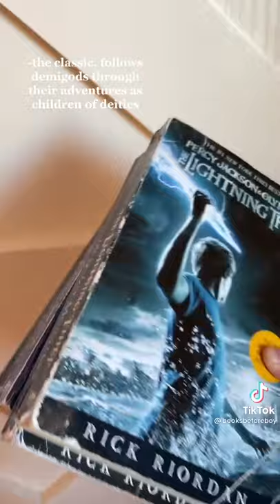Books about Greek mythology! ✨ Tiktok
Books about Greek mythology! ✨

Tags -
booksmart,
bookshelf tour,
booksandlala,
books of war,
books alive, tiktok mashup,
tiktok mashup 2021,
tiktok songs,
tiktok dances,
tiktok leggings,
tiktok anime songs,
tiktok art,
tiktok aspire,
tiktok anime,
tiktok addison rae,
tiktok asmr,
tiktok amazon finds,
tiktok april 2021,
tiktok boys,
tiktok battle,
tiktok boy povs,
tiktok beatbox,
b tiktok video,
tiktok challenge,
tiktok clean,
tiktokcringe,
tiktok charli damelio,
tiktok couple,
tiktok clean mashup,
tiktok corvette,
tiktok cosplay,
prayer in c tiktok,
tiktok dispenser,
d tiktok doja cat,
d tiktok star,
tiktok edits,
tiktok eminem,
tiktok edit songs,
tiktok exercise,
tiktok eyeliner,
tiktok eritrean,
tiktok emojis,
mahalia e tiktok hugot,
tiktok funny,
tiktok fortnite,
tiktok food,
tiktok fiji,
tiktok feta pasta,
tiktok for the boys🍑,
ff tiktok,
f tiktoks,
ff tiktok shayari,
tiktok girl,
tiktok guitar song,
tiktok green screen loading,
g tiktok meaning,
flow g tiktok,
polo g tiktok song,
becky g tiktok,
nico g tiktok,
polo g tiktok,
hand g tiktok,
tiktok hair,
tiktok hacks,
tiktok hair transformation,
tiktok hairstyle,
tiktok house,
tiktok harmony,
tiktok ice,
tiktok it,
tiktok irish,
tiktok india,
tiktok ideas,
tiktok influencer,
tiktok indonesia,
tiktok indian song,
i tiktok￼,
i tiktok gacha life,
i tiktok storytime,
tiktok jelly,
tiktok just dance,
tiktok joji,
tiktok justmaiko,
tiktok joker,
dj tiktok,
tiktok kesha,
tiktok kissing,
tiktok killer,
tiktok kallmekris,
tiktok kids,
tiktok karen,
tiktok kissing my best friend,
tiktok kakegurui,
saiki k tiktok,
tiktok life hacks,
tiktok loading,
tiktok live,
tiktok leggings review,
tiktok love,
tiktok love songs,
tiktok loading overlay,
l tiktok mashup,
l tiktok death note,
l tiktok songs,
l tiktok dance,
l tiktok videos,
all tiktok songs,
el tiktok baila,
all tiktok dances,
tiktok mashup 1 hour,
m tiktok pe video kaise banaye,
m tiktok pe followers kaise badhaye,
tiktok new,
tiktok naruto,
tiktok nails,
tiktok not clean,
n tiktok song,
n tiktok dance,
n tiktok video,
y/n tiktok,
sphokuhle n tiktok,
y r n tiktok,
y/n tiktok mha,
tiktok only girls understand,
tiktok on my mind,
tiktok old songs,
tiktok overlay,
tiktok oreo cake,
tiktok old mashup,
o tiktok nao deveria existir,
o tiktok paga por visualização,
o tik toku,
o tik tok da dinheiro,
o tiktok paga quanto,
tiktok pants,
tiktok pasta,
tiktok pranks,
tiktok pamparampampam,
tiktok povs that should be on netflix,
tiktok playlist 2020,
tiktok povs boys edition,
tiktok piper rockelle,
p tiktok song,
p tiktok 2021,
c&p tiktok,
isaach.p tiktok,
christina p tiktok,
christina p tiktok algorithm,
p.i.m.p tiktok,
@rahul...p tiktok,
tiktok quotes,
tiktok quesadilla,
tiktok quarantine,
tiktok queen,
tiktok qt,
tiktok quiz,
tiktok q&a,